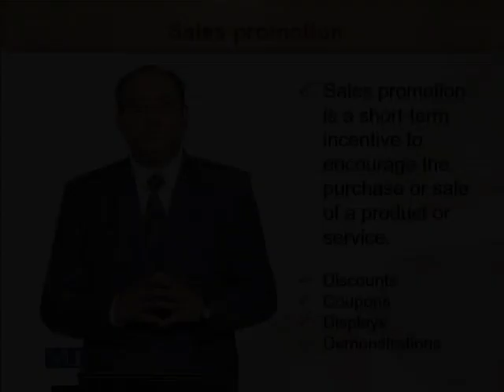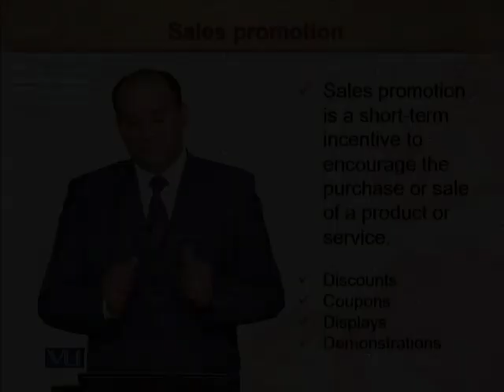Sales Promotion | Principles of Marketing | MGT301_Topic122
Sales Promotion
by Mr. Rizwan Saleem